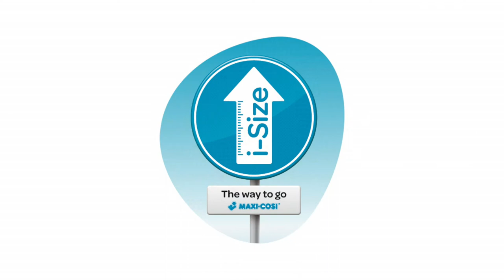Maxi-Cosi Q&A – What is i-Size?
What is i-Size?
Maxi-Cosi (Dorel) Child Seat Safety Expert Erik Salters explains what i-Size exactly is and means for child safety in cars. All measures are beneficial for children transport in cars.